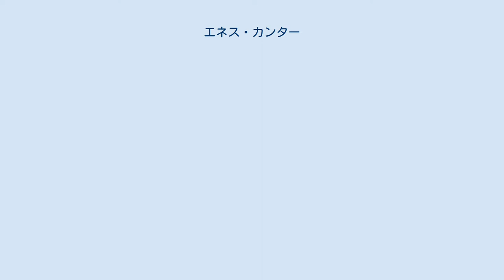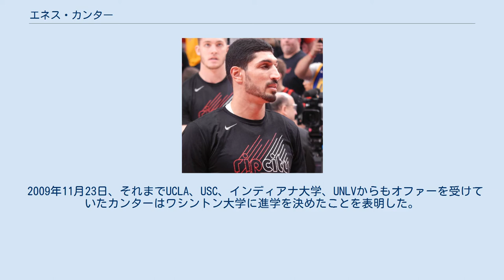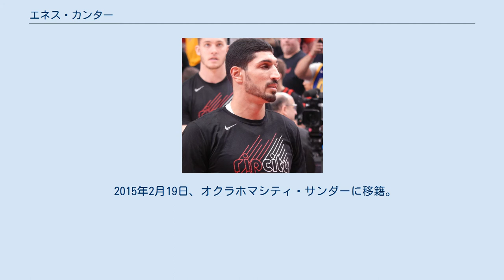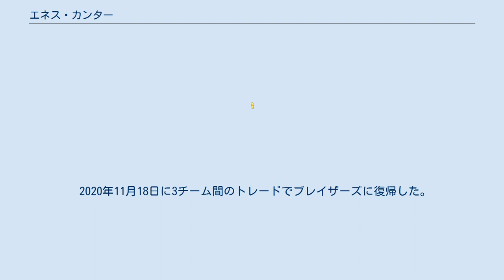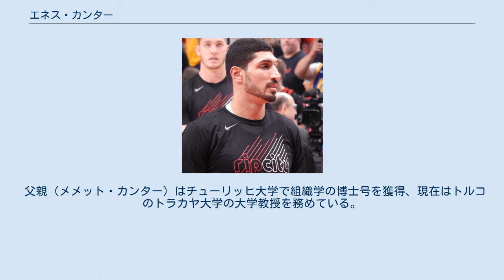エネス・カンター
エネス・カンター（Enes Kanter 1992年5月20日- ）は、トルコのプロバスケットボール選手。
スイス・チューリッヒ州チューリッヒ出身。
ポジションはセンター、パワーフォワード。
211cm、116kg。
 2006年からTBLのフェネルバフチェ・ユルケルのジュニアチームでプレー、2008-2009年シーズンよりフェネルバフチェ・ユルケルのシニアチーム控え選手として、ユーロリーグに4試合、ターキッシュリーグに5試合のみ出場した。
この時チームから33,000米ドルの報酬を受け取っていたことが後の経歴に大きく影響を及ぼすこととなる。
フェネルバフチェやGBLのオリンピアコスBCがプロ契約を結ぼうと近づいてきたが、カンターはアメリカの大学でプレーすることを望み、このオファーを断った。
 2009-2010年シーズン、カンターはカリフォルニア州シミバレーの高校でプレーした。
2010年のナイキ・フープサミットでは1998年にダーク・ノヴィツキーがあげたこれまでの最高得点を上回る34点をあげた。
Rivals.com、Scout.comからはいずれも五つ星の高い評価を受けた。
 2009年11月23日、それまでUCLA、USC、インディアナ大学、UNLVからもオファーを受けていたカンターはワシントン大学に進学を決めたことを表明した。
しかし2010年2月には再びリクルーティングを再開し同年4月10日、ジョン・カリパリコーチの指揮するケンタッキー大学への進学を発表した。
 ここでNCAAが動き、カンターがフェネルバフチェ・ユルケルから受け取った報酬が許容範囲を超えたものと判断、2011年1月7日、ケンタッキー大学の訴えも拒絶し、NCAAはカンターが無資格であると最終決定を下し、カンターはケンタッキー大学でプレーすることが出来なかった。
 2011年のNBAドラフトにカンターはエントリーし、1巡目全体3位でユタ・ジャズに指名された。
 2015年2月19日、オクラホマシティ・サンダーに移籍。
シーズン終了後の7月9日、制限付きFAになっていたカンターは、ポートランド・トレイルブレイザーズが提示した4年7000万ドルのオファーシートにサインしたが、サンダーは3日後に同じ契約を提示し、再契約が決まった。
 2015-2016年シーズンではチームで唯一の全試合出場を果たした。
2016年4月7日のトレイルブレイザーズ戦でキャリアハイの33得点に加え20リバウンドをマークし、サンダーの選手として初めて"30-20"を達成した。
平均8.1リバウンドはベンチプレイヤーの中で最も高い数字であった。
 2017年9月23日、カーメロ・アンソニーとのトレードでニューヨーク・ニックスに移籍した。
2019年2月7日、強豪でのプレーを求めてニックスと契約のバイアウトに合意し、FAとなった。
 2019年2月13日、ポートランド・トレイルブレイザーズとシーズン終了までの契約を結んだ。
プレーオフでも活躍し、チームのカンファレンス決勝進出に貢献した。
 2019年7月17日、ボストン・セルティックスと2年1000万ドルで契約した。
 2020年11月18日に3チーム間のトレードでブレイザーズに復帰した。
 レギュラーシーズン プレイオフ 国際舞台では、17歳の時、U-18バスケットボールトルコ代表でプレー、バスケットボールヨーロッパジュニア選手権の準決勝、セルビア戦では32得点、25リバウンド、決勝のバスケットボールリトアニア代表戦でも35得点、19リバウンド4ブロックショットをあげ、大会の最優秀選手に選ばれた。
 プロレス好きであり、WWEの看板番組である「ロウ」にゲスト出演している。
その際にR・トゥルースを押し倒してフォールし、彼が保持していたいつでも、どこでも、誰でも挑戦できる24/7王座を戴冠した(その後すぐにトゥルースに丸め込まれ王座を奪い返された)。
また、バスケを引退した後はプロレスラーを目指す意向を示している。
 父親（メメット・カンター）はチ...